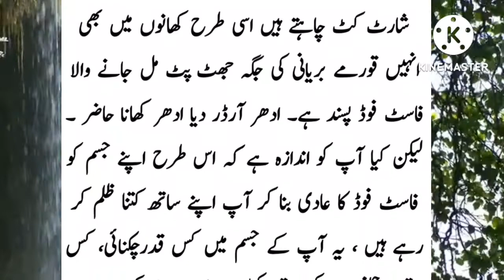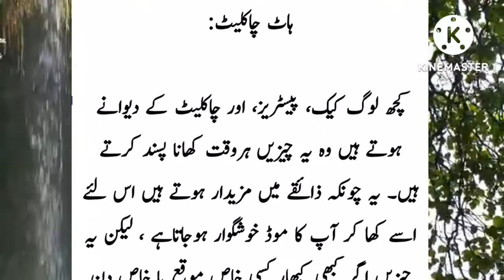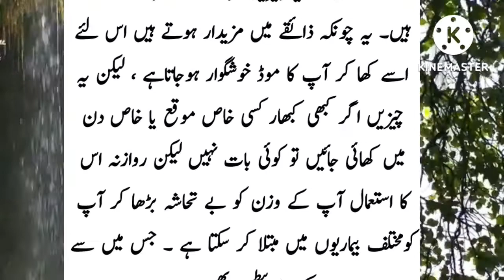rozana khae jany wali kon c gezaen shogar barhate hn||شوگر بڑھانے والی غذائیں|| Urdu Tips